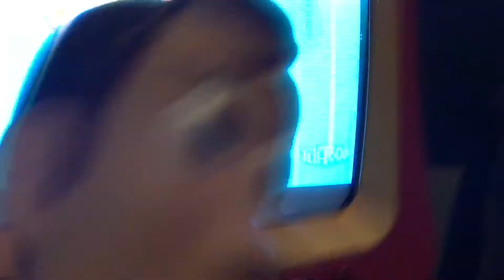Toy Woody’s Babies Skit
Today for one of Nick’s toys, woody got 2 new baby’s and he always likes baby and earlier the Cookie Monster and Elmo plushies saw the baby and woody was walking them in the stroller when they were going to school

I haven’t done videos like my toys forever in a long time now there’s one that I only made today is this video you’re watching￼